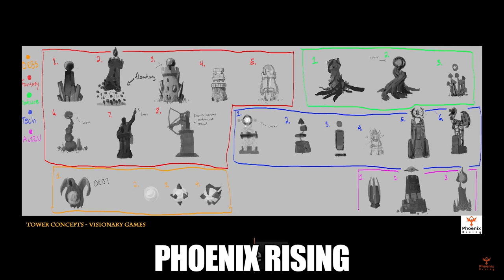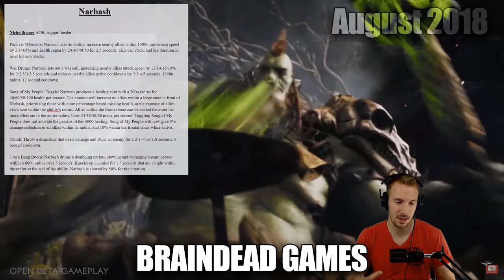Complete History of Paragon 2 Projects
Taking a long look back at the ups and downs of the various Paragon successor projects that have come, gone, or stayed strong.